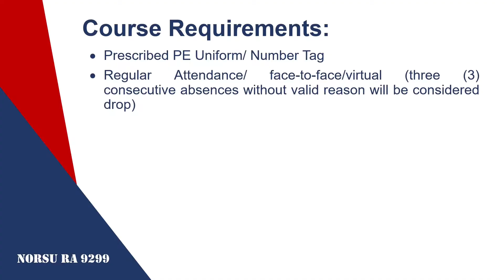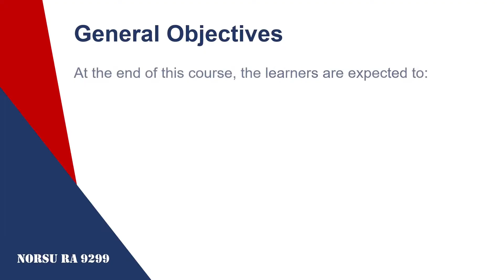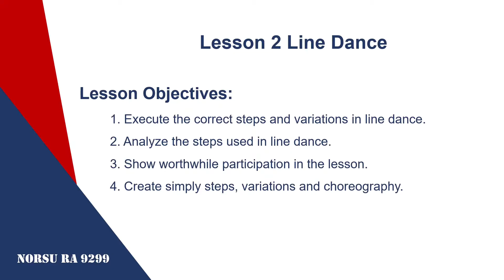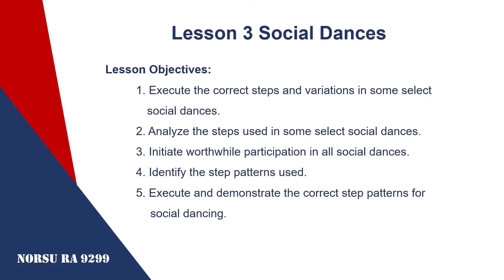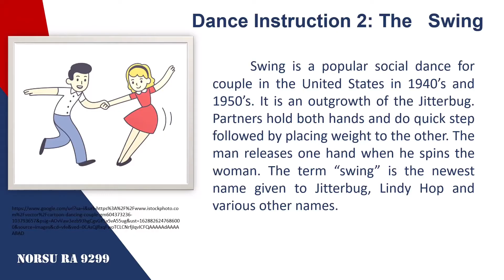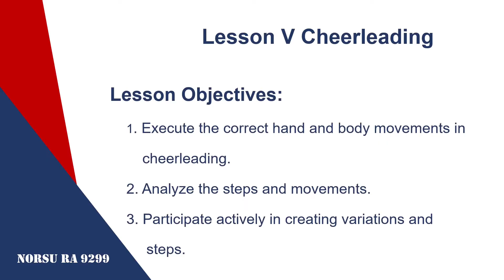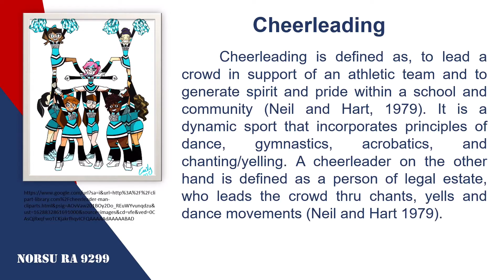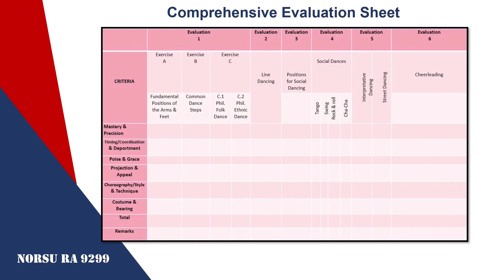PE 3 Social Recreation and Rhythmic Activities